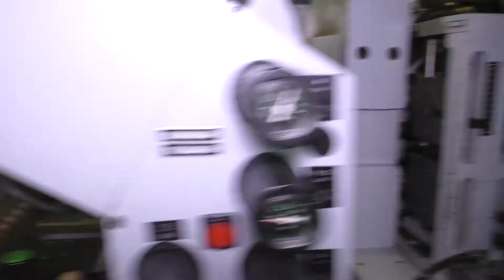HOMAG KAL 310 /9/A20/S2 (Höchsmann Klipphausen)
HOMAG KAL 310 /9/A20/S2